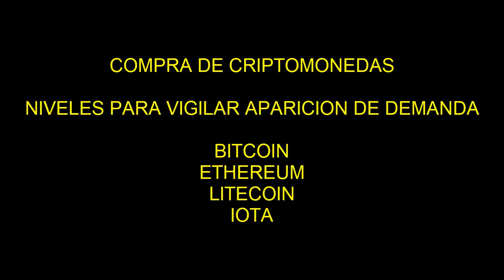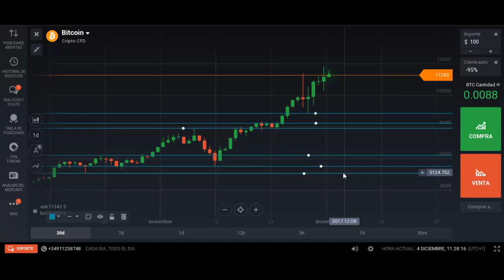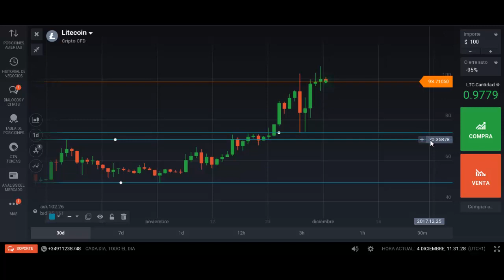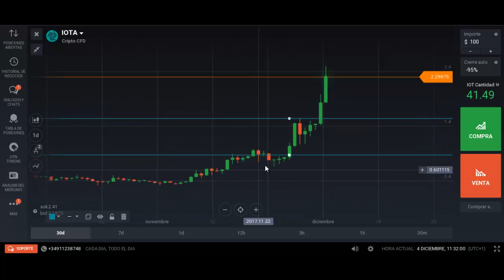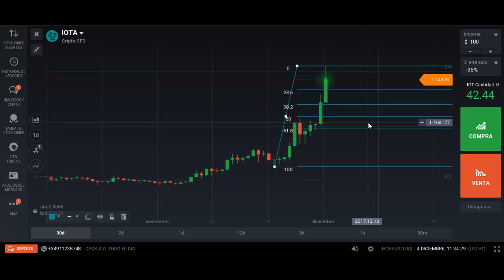NIVELES DE COMPRA DE CRYPTOS (BITCOIN, ETHEREUM, IOTA, etc) en IQ OPTION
Escuela Hispana de Opciones Binarias de Pedro Lopez. Aprende a hacer trading correctamente con las Opciones Binarias.

ADVERTENCIA DE RIESGO:

Su capital puede estar en riesgo. Este material NO es un consejo de inversión.